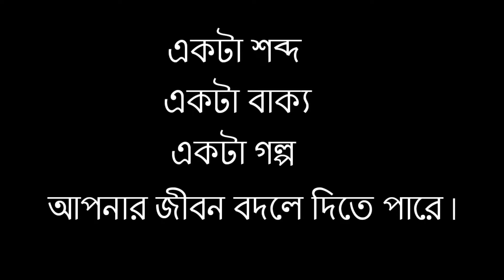Stay away from negative people । Bangla Motivation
In this short video you will come to know why you should Stay away from negative people.